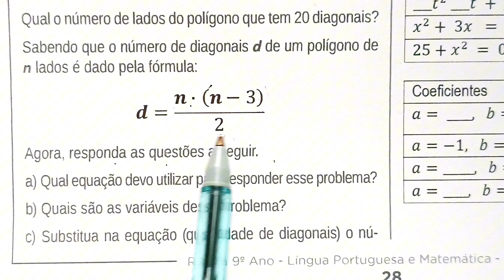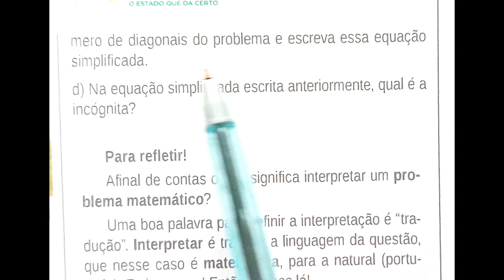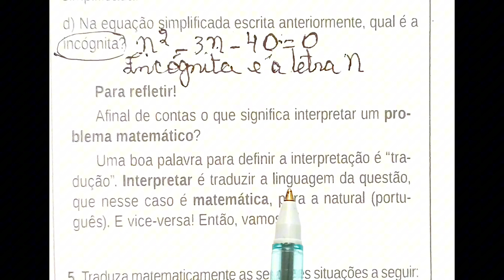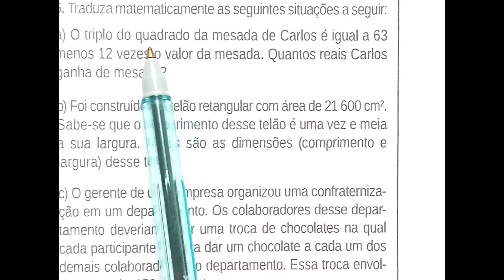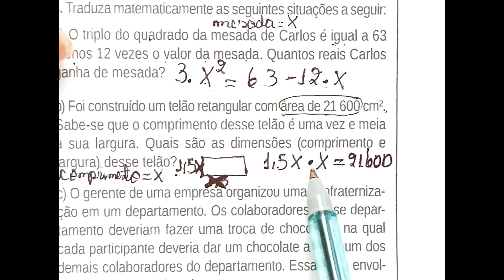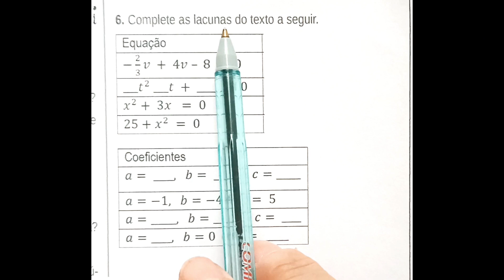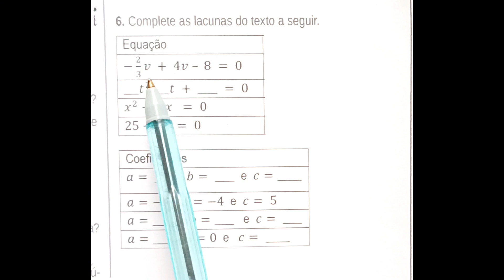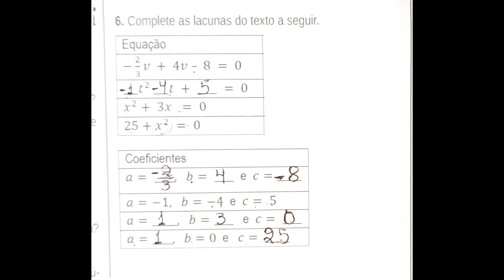Observe o seguinte problema. Qual o número de lados do polígono que tem 20 diagonais?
Leitura e interpretação de equações do segundo grau. Atividades Revisa Goiás mês de Outubro.
5) Traduza matematicamente as seguintes situações a seguir.
a) O triplo do quadrado da mesada de Carlos é igual a 63 menos 12 vezes o valor da mesada.
6) Complete as lacunas do texto a seguir.